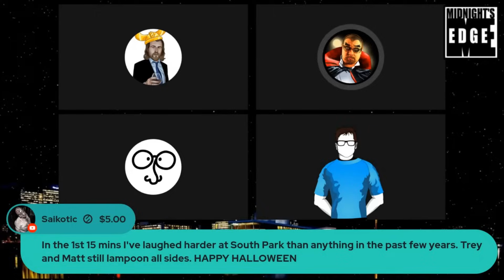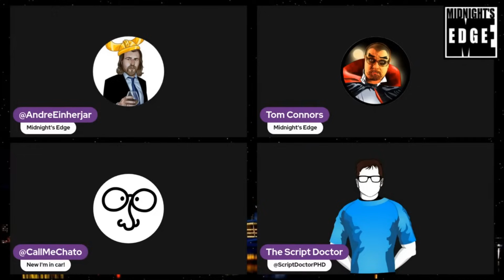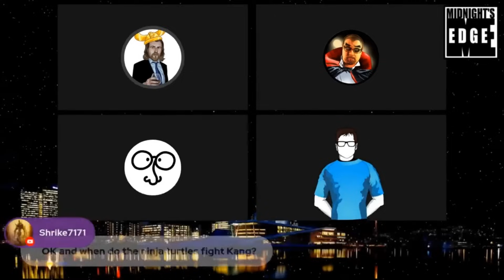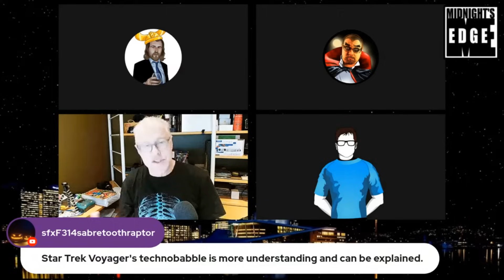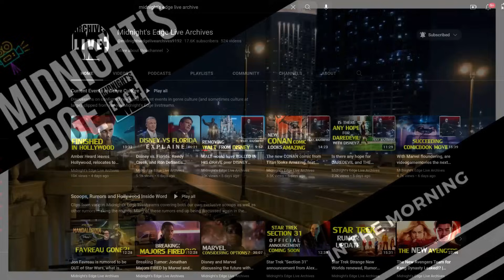Is Jonathan Majors really that good? Loki S02E04 Review! | MEitM Clip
Loki episode 4 is out, and the bigger issue than the shock ending, is how nothing makes sense ...

Streamed live Friday October 28, 2023